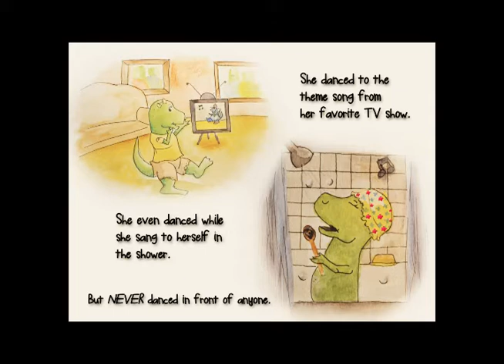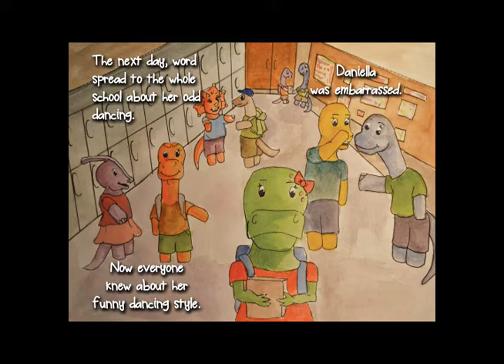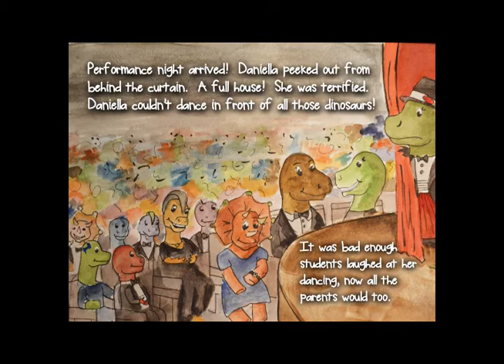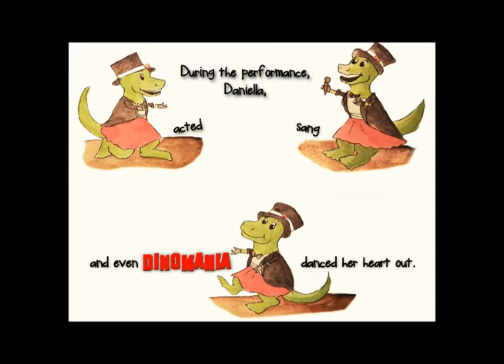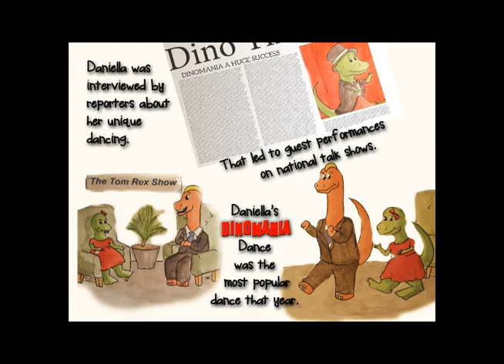Dinomania the Dinosaur has Dinomania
Reading of the story--Daniella the Dinosaur has Dinomania